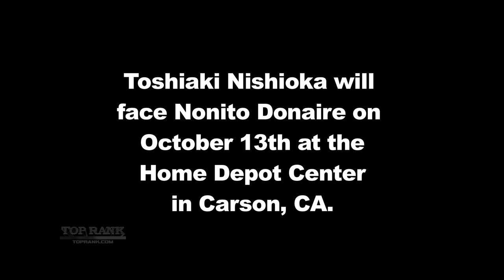Preview: Highlights from Nishioka's Career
Former Japanese titlist Toshiaki Nishioka, who fights Nonito Donaire  Oct. 13, has amassed an impressive record.